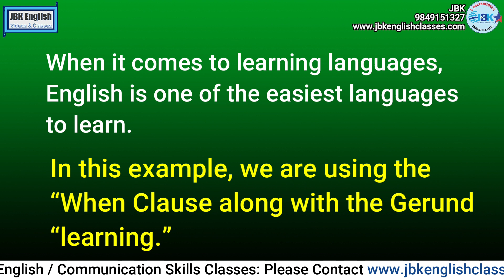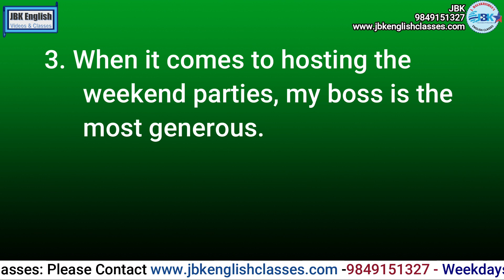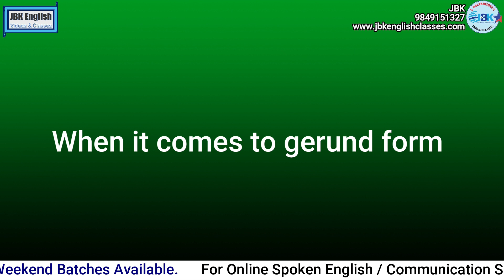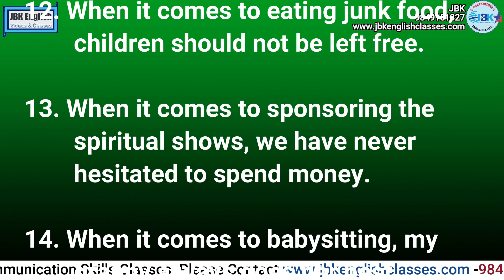SENTENCES WITH "WHEN IT COMES TO---ING" FORM"-by JBK English Videos & Classes#jbk